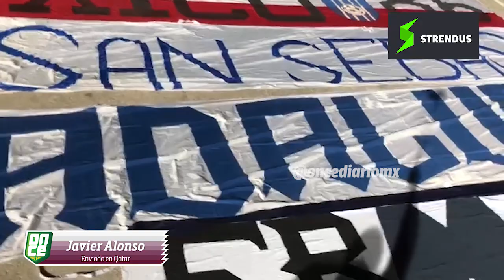Club WC | Los trapos de Rayados se hacen presentes en Doha Qatar | ONCE Diario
Los famosos trapos no podían faltar. Siguen llegando más aficionados de Rayados al Estadio Jassim bin Hamad.